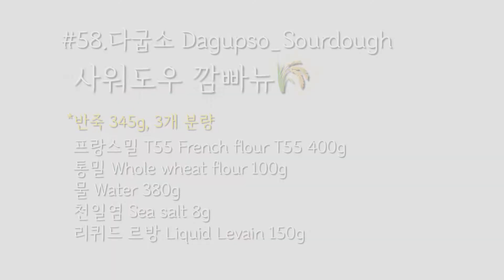Eng sub) 무반죽 사워도우 깜빠뉴 만들기_당일공정/ No-Knead Basic sourdough Bread Recipe/ Cách làm Bánh mì pháp ngon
안녕하세요. 다굽소 입니다.^^
아이들의 방학을 시작으로 저의 빵굽기 일상도
잠시 멈춤이 되었었어요~ㅜ
드디어 이번주 아이들이 개학을 해서
저의 빵굽기 일상도 다시 시작 되었답니다.^^

그동안 얼마나 빵이 굽고 싶었는지 몰라요ㅠ
오늘은 제일 베이직한 천연발효 깜빠뉴를
만들어 보았어요. 저온장시간 발효과정을
생략하고 당일 발효과정으로 만들어 보았어요.

김치, 된장, 고추장, 청국장 등의 발효식품이 몸에
좋다는 건 모두 아실거예요. 천연발효빵 역시
천연발효종으로 발효하여 만든 식품으로 우리 몸에
아주 좋은 건강식 입니다.

오직 물, 밀, 천일염, 르방(천연발효종) 만을
사용하여 만든 건강한빵이예요.
각종 몸에 유익한 발효산물들이 듬뿍 듬뿍
생겨나 몸에 아주 좋은 건강한 빵입니다.
그냥 먹어도 너무 맛있지만 브런치빵이나
샌드위치빵으로도 아주 잘 어울린 답니다.

롯지없이 굽는방법!! 등을 자세하게 영상에 담았으니
천연발효빵을 사랑하는 많은 분들께 도움이 되는
영상이 되었으면 좋겠네요.

[#58. 다굽소 사워도우 깜빠뉴 레시피 - 세덩이 분량]
+프랑스밀 T55 French wheat 400g
+통밀 Whole wheat flour 100g
+물 Water 380g
+천일염 Sea salt 8g
+리퀴드 르방 Liquid Levain 150g

[공정]
1. 물과 밀가루만을 혼합하여 실온에서 30분 휴지
2. 30분 뒤, 모든재료 혼합, 실온에서 40분 휴지
3. 40분 뒤, 1차 늘여접기(폴딩), 실온에서 40분 휴지
4. 40분 뒤, 2차 늘여접기(폴딩), 실온에서 40분 휴지
5. 40분 뒤, 라미네이션, 실온에서 40분 휴지
6. 40분 뒤, 1차 말아접기(코일폴드), 실온40분 휴지
7. 40분 뒤, 2차 말아접기(코일폴드), 실온40분 휴지
8. 40분 뒤, 분할 및 둥글리기 20분 벤치타임
9. 벤치타임 후, 성형 그리고 실온에서 2차 발효시작
10. 실온(28c) 약 1시간 50분정도 발효(1.5~2배)
11. 충분히 예열한 오븐에 반죽을 넣고 스팀🌬
+오븐Off 10분-210c 10분- 200c 5분(총 25분)